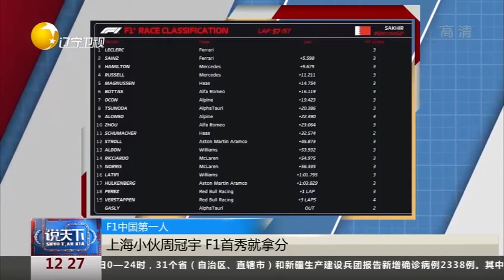上海小伙周冠宇F1首秀就拿分